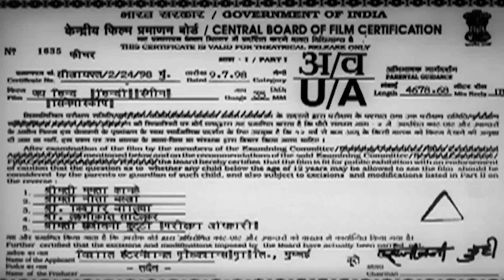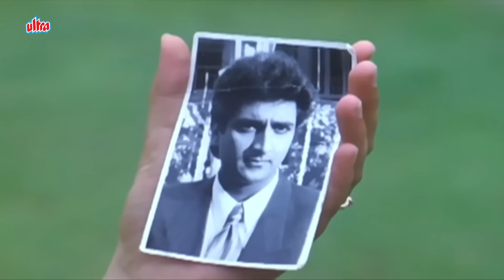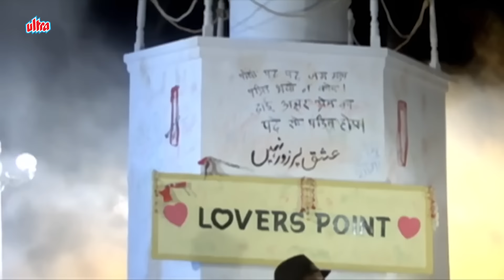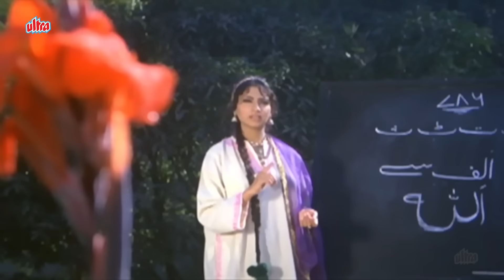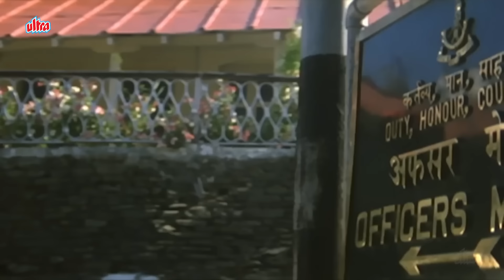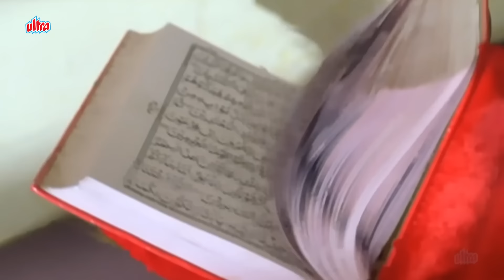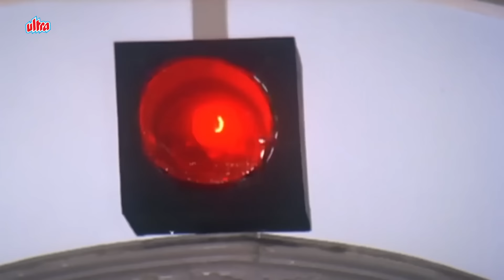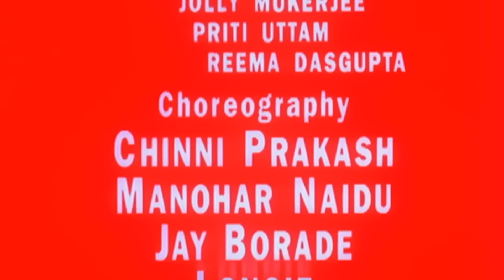Manisha Koirala और Rishi Kapoor की ज़बरदस्त मूवी - Jai Hind (जय हिंद) - 90s Bollywwod Hindi Movie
Manisha Koirala और Rishi Kapoor की ज़बरदस्त मूवी - Jai Hind (जय हिंद) - 90s Bollywwod Hindi Movie -  HD

Anmol is made to work as a maid in her own house by her step-mother and step-sisters. Later, a singer falls for her and decides to free her from her evil family.
Movie : Jai Hind (1999).
Starring : Rishi Kapoor, Kunal Goswami, Shilpa Shirodkar, Manisha Koirala, Sadashiv Amrapurkar, Raveena Tandon,  Prem Chopra, Mohnish Behl, Shahbaaz Khan, Pran, Amrish Puri.

मनीषा कोइराला और कुणाल गोस्वामी की एक्शन  मूवी - Jai Hind - Manisha Koirala | Rishi Kapoor | 90s